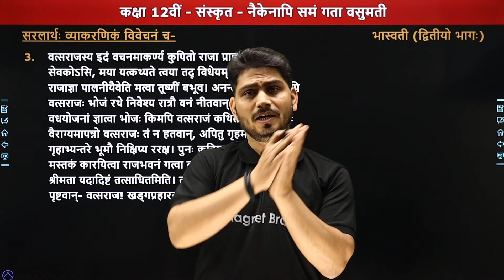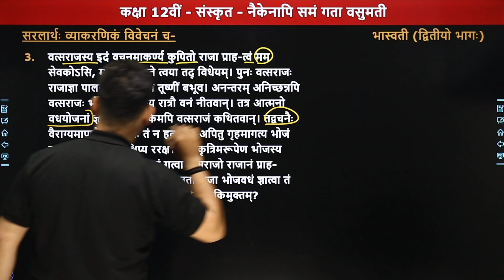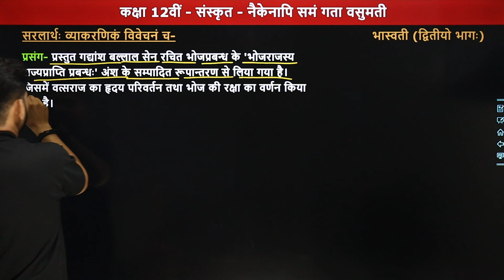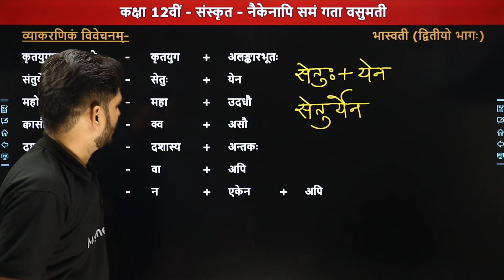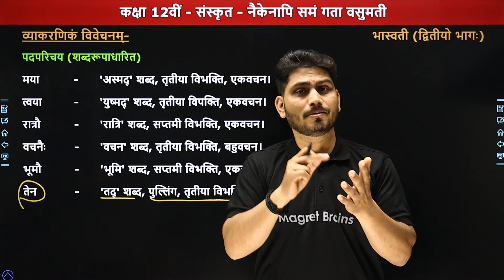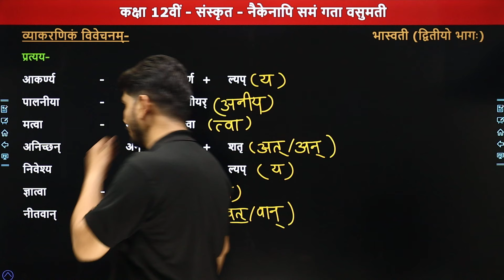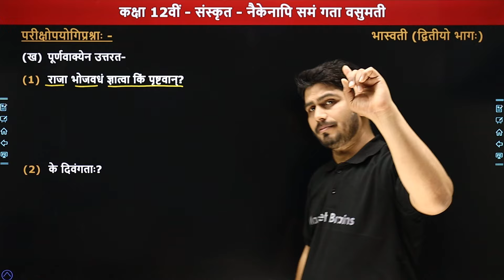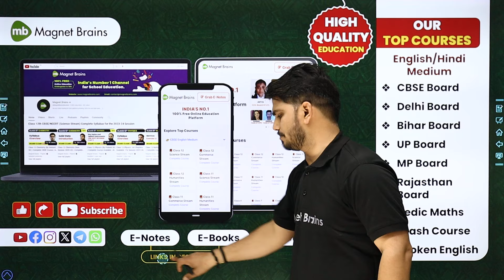Naikenapi Samam Gata Vasumati (नैकेनापि समं गता वसुमती) - Explanation (Part 3) | Class 12 Sanskrit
✔️ Class: 12th
✔️ Subject: Sanskrit
✔️ Chapter: Naikenapi Samam Gata Vasumati (Chapter 6)
✔️ Topic Name: (नैकेनापि समं गता वसुमती) - Explanation (Part 3)
✔️ Topics Covered In This Video (By Pankaj Sir): covers the Topic of Explanation (Part 3) Within chapter 6, Naikenapi Samam Gata Vasumati of the book Bhaswati of class 12 Sanskrit. Learn from Pankaj Tiwari Sir, our qualified educator, as he takes you through a detailed Syllabus Overview of Book Bhaswati. Tune into this insightful video and ace your next assessment with confidence!
00:00 इंट्रोडक्शन : नैकेनापि समं गता वसुमती - अनुवाद (Part 3) / Introduction: Naikenapi Samam Gata Vasumati - Explanation (Part 3)
01:18 सरलार्थः व्याकरणिकं विवेचनं च-
19:53 सरलार्थ-
34:19 पदपरिचय (शब्दरूपाधारित)
39:54 समास-
41:45 प्रत्यय-
50:20 परीक्षोपयोगिप्रश्नाः
01:00:10 Website overview

class 12 sanskrit chapter 6 part 3
naikenapi samam gata vasumati
नैकेनापि समं गता वसुमती
शाश्वती भाग 2 chapter 6 class 12
मुंज त्वया यास्यति
बहि इति पदस्य विपर्ययः अनुच्छेदे कः
कक्षा 12 संस्कृत पाठ 6 के प्रश्न उत्तर